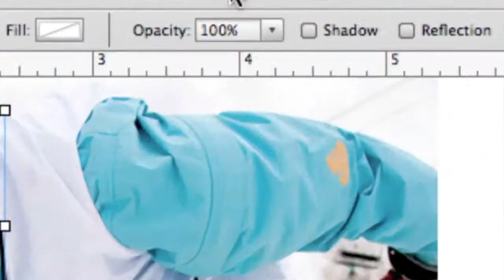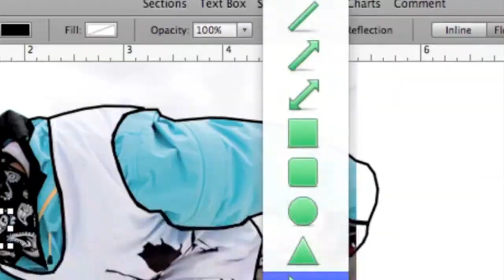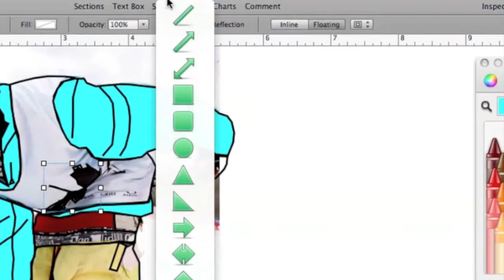drawings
Drew this in study hall last year, when I was bored, and recorded it for fun. Its been on my laptop ever sense. Hope you enjoy. Song by Wiz Khalifa from a long time ago when he wasn't as main stream as today.
Song: Thrown by Wiz Khalifa
Album: Prince of The City